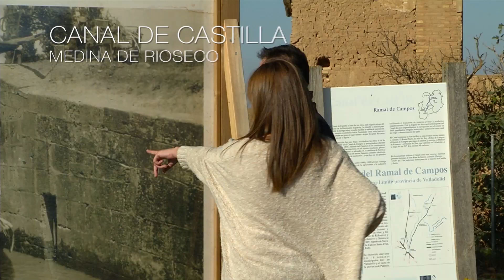Turismo Provincia de Valladolid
Publirreportaje sobre la provincia de Valladolid, que descubre la historia, cultura y patrimonio de sus municipios, además de sus grandes parajes naturales, la rica y variada gastronomía, el enoturismo de la zona, la amplia oferta de turismo rural y sus Centros turíticos de Interés.